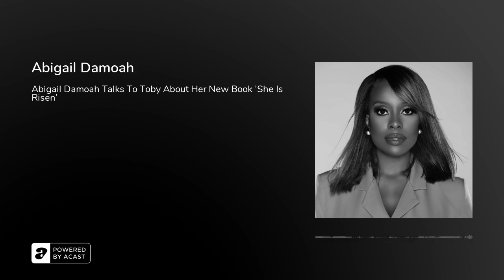Abigail Damoah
My name is Abigail Damoah, I was born, raised and educated in the United Kingdom. In 2014, I was sentenced to 12 years in Florida state prison for a crime that I didn’t commit. I served 5 years of that sentence before my case was dismissed by the 4th district court of appeals.

After graduating from Manchester Metropolitan University, I moved to the United States to further my education. I was involved in a road traffic accident, I was the driver, my passenger was killed, and I was seriously injured. I returned to the United Kingdom to recover, and several years later, the state of Florida issued an extradition warrant for my arrest, I had been charged with vehicular homicide.

While&nbsp;I was waiting to be extradited, I studied the law surrounding my case and found that I should never have been charged with a crime according to the Florida Statues definition of vehicular homicide, but due to the biased nature of the extradition treaty between the United Kingdom and America,&nbsp;I lost my extradition battle. I was remanded in Holloway prison for 6 months, before being extradited to America.

I took my case to trial and lost, and got sentenced to 12 years in Florida state prison. The 4th District Court of Appeals dismissed my case based on the fact that no crime was committed when the accident took place, I wasn’t breaking any rules of the road, and long before charges were even filed, it was discovered that there were no road signs on the exit ramp due to it being under reconstruction at the time, making it very confusing for someone unfamiliar with the road.

After my release from prison, I received no compensation because the state of Florida has certain laws protecting itself against being sued for wrongful convictions. I received no help from the United Kingdom either, I was told to go on benefits.

I had to build my life back from nothing, but today I am a successful personal development copywriter, speaker and author. My book She is Risen will be re-released on 28th January 2022.&nbsp;